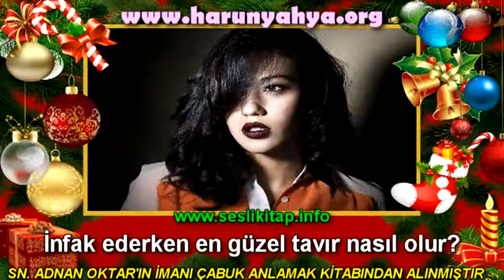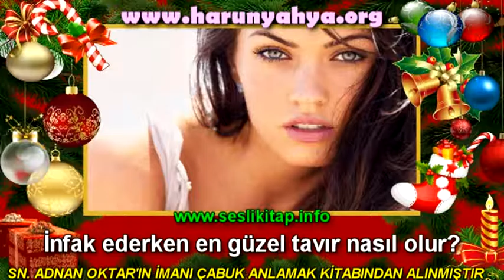İnfak ederken en güzel tavır nasıl olur